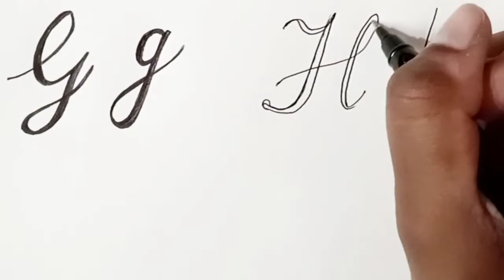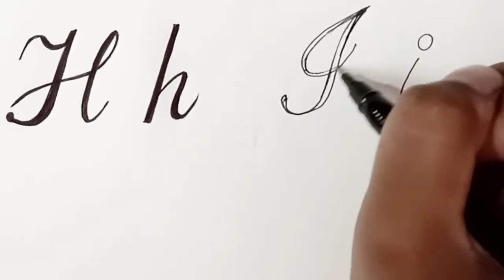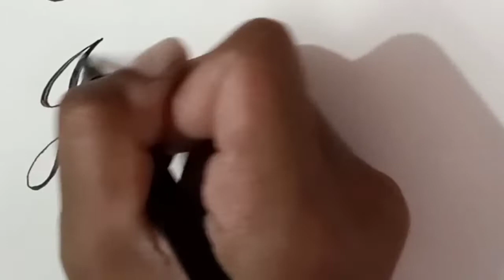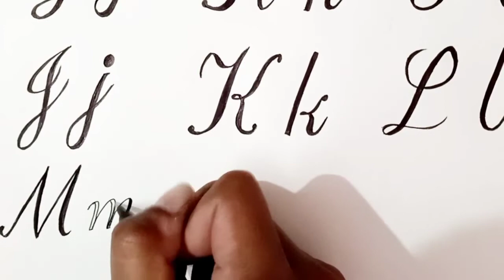Calligraphy alphabets | Calligraphy for beginners | With black pen| Part 2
Things used :-
• Black Pen